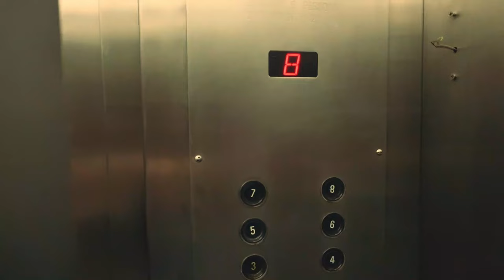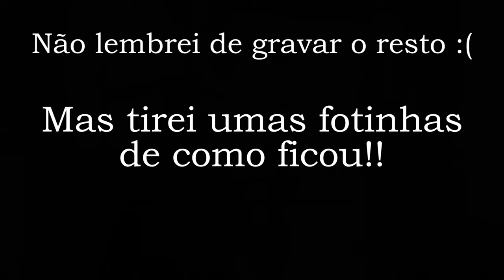Vlog *ੈ✩‧₊˚ Confeitando bolo de aniversário!!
Um vlogzinho do passo a passo do bolo que eu fiz de presente pro niver da minha irmã😊 Tentei fazer bemmm aesthetic, igual aqueles bolos coreanos do pinterest!
- Maria ⋆୨୧˚

Soundtrack: Lease - Takeshi Abo